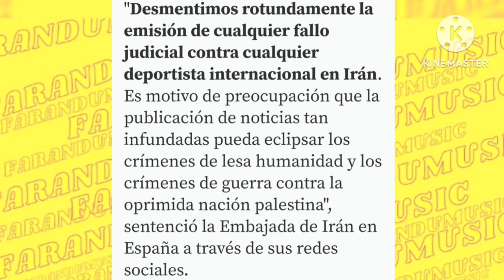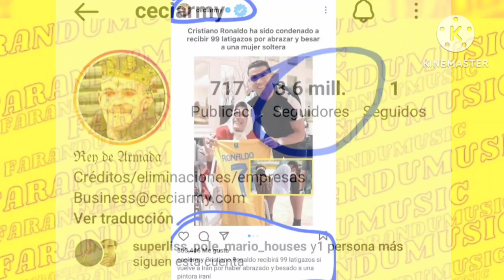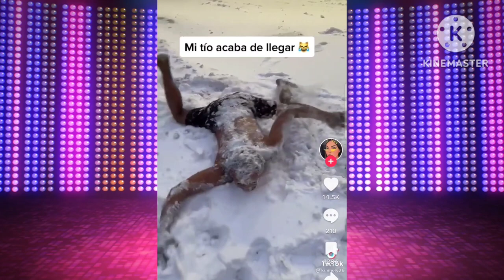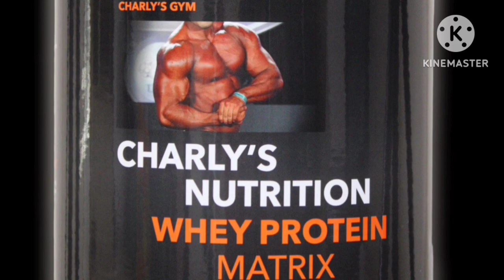Cristiano Ronaldo fue condenado a 99 latigazos por adulterio en Irán?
Bad bunny le tira a j balvin, karol g y shakira en su nuevo disco

Neymar  se estrella contra la selección de venezuela, los fanáticos reaccionaron agresivamente

Pauta con Nosotros escríbenos - 👇 Nuestras Redes